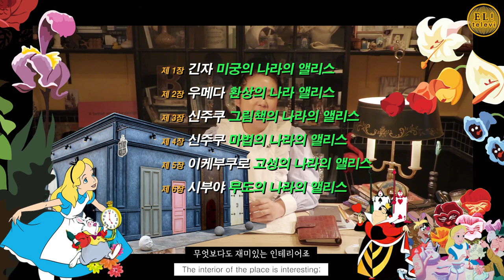[ 서은영의 EL! televi ] #062 그래, 우린 다 미쳤어! 앨리스를 알아보자! / 엘리의 테이스트 가이드 !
**이상한 나라의 앨리스

 영국의 작가 루이스 캐럴이 지은 동화로 19세기 소설 가운데 가장 독창적이고 실험적인
작품으로 손꼽히며 끊임없이 연구되고 재창작되고 있는 작품입니다.

**얀 슈반크마예르

 체코의 초현실주의 작가이며 애니메이터 출신이다. 감독이지만 예술가에 더 가깝고 디자인,회화,
조각 등 다 분야에서 작품을 생산하고 있는 초현실주의 화가이다.